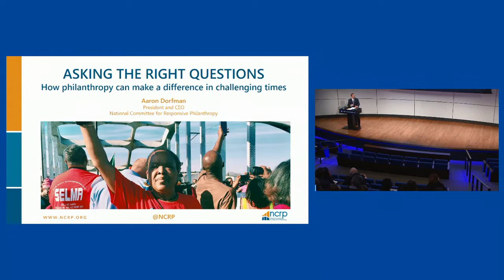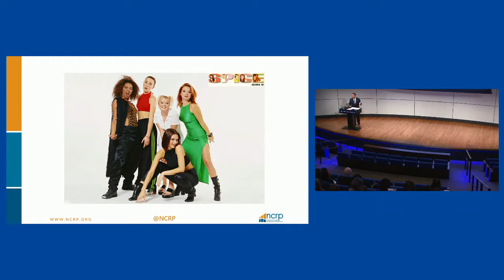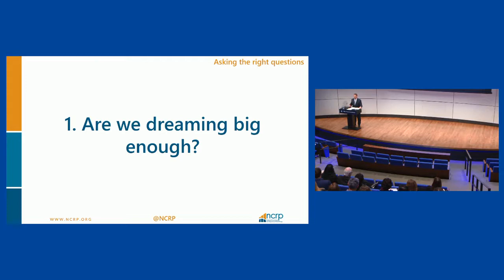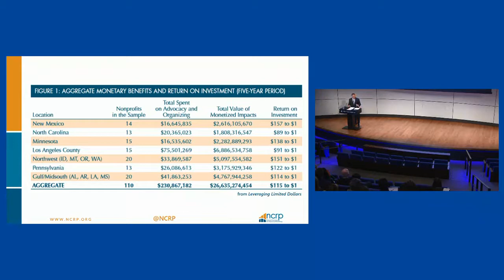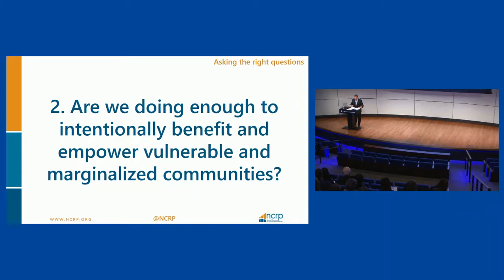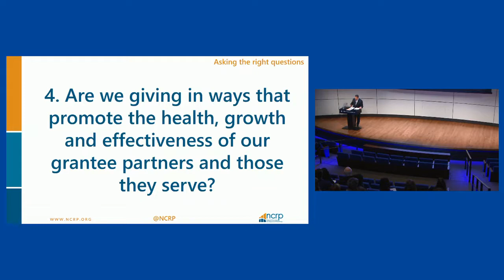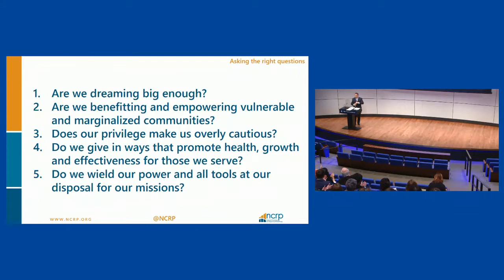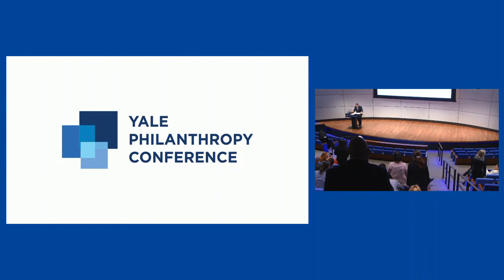Aaron Dorfman Keynote Address at Yale Philanthropy Conference 2018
NCRP President and CEO delivers his keynote address at Yale Philanthropy Conference 2018.